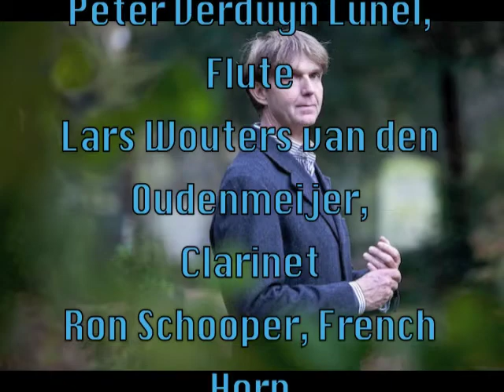Onde for Wind Quintet by Willem Jeths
Willem Jeths
(b. 1959)

Onde for Wind Quintet
(1998)

Performed by Euterpe Wind Quintet
Nicoline Alt, Oboe
Peter Verduyn Lunel, Flute
Lars Wouters van den Oudenmeijer, Clarinet
Ron Schooper, French Horn
Petra Walters, Bassoon

Recorded in the Reformed Church, Renswoude
 by Kompas CD multimedia BV
and released by NorthWest Classics

Paintings by Australian artist Joel Rea
(b. 1983)
from various collections